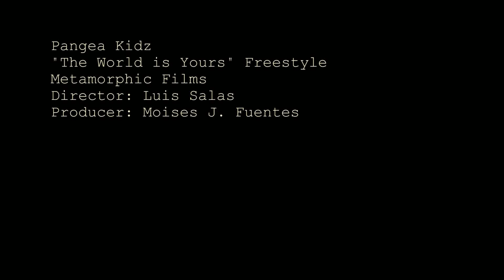Pangea Kidz - The World is Yours Freestyle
Freestyle made into a music video.

Performed by Pangea Kidz.

Directed by Luis Salas
Produced by Moises J. Fuentes
Edited by Moises J. Fuentes